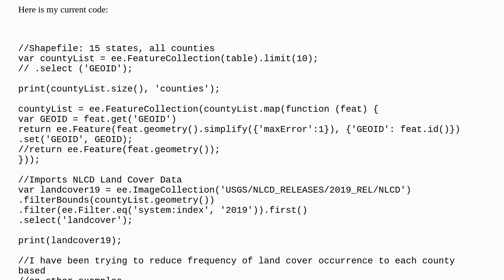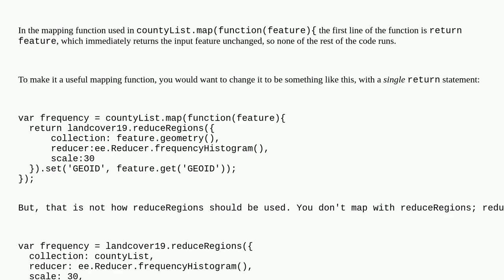How to reduce and export NLCD land cover data in Google Earth Engine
A special thanks goes out to the community

  nlcd land-cover google-earth-engine